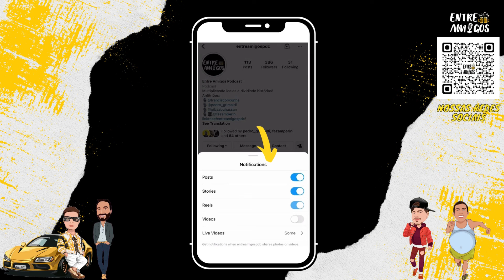VINHO na caixa, como funciona ? - Cortes Entre Amigos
APOIO:
FREECÔ - @freecobrasil

CONVIDADO:
A Luciene é Sommelier e vai nos ensinar tudo sobre vinho.

ANFITRIÕES:
Chico - Instagram @franciscoocunha